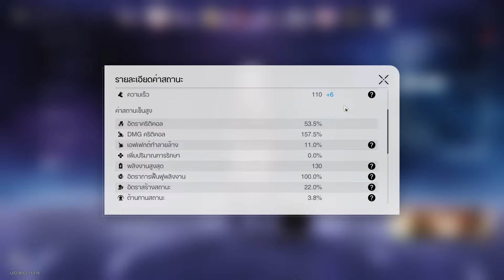Memory of Chaos 7 - Full Stars - Sr. Ratio + Kafka - Enigma in Deep Space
Buff : หลังจากเราทำลายจุดอ่อน หรือ โจมตีศัตรูที่ติดสถานะทำลายจุดอ่อน จะได้รับ "Memory Turbulence" 1 ขั้น มากสุด 10 ขั้น โดยเมื่อเริ่มต้นเทิร์นแต่ละรอบ จะสุ่มสร้าง Damage ตาม HP สูงสุดของเป้าหมาย 1 ครั้ง ต่อ 1 ขั้น Memory Turbulence ที่เก็บได้

- ควรมี Level ตัวละคร DPS, อาวุธ ที่เวล 70 และ Trace สำคัญของตัว DPS ที่ 6+

Team 1
Dr. Ratio - E0 - Imaginary Breaker
Topaz - E0 - Auto Attack Buffer and Fire Breaker
Pela - E3 - Debuffer and Ice Breaker
Luocha - E0 - Healer and Imaginary Breaker

Team 2
Kafka - E0 - DoT Detonator and Thunder Breaker
Sampo - E2 - Debuffer and Wind Breaker
Silver Wolf - E0 - Debuffer and Quantum Breaker
Fu Xuan - E0 - Tanker and Quantum Breaker

Timestamp
Character Status - 00:03
First Team - 01:21
Second Team - 06:09